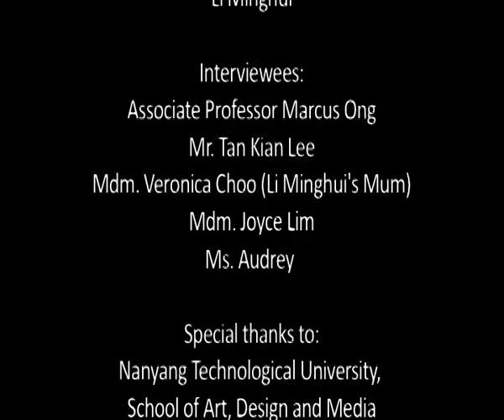The 'D'ecision part 2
2008 Year 3 Semester 1 Documentary

Director/DOP/Editor: Li Minghui, David Lee

Non-finalists category of 2009 Singapore International Film Festival